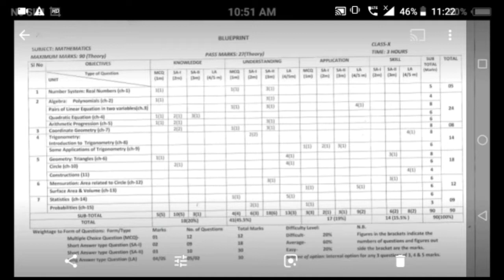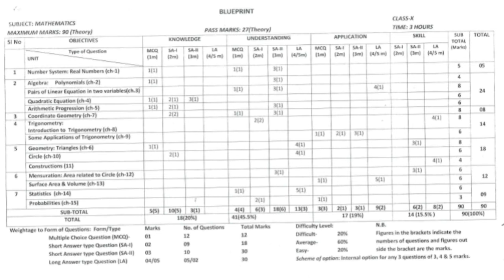Class 10 general mathematics 2020 blueprint || based on Seba board || Anurag tech